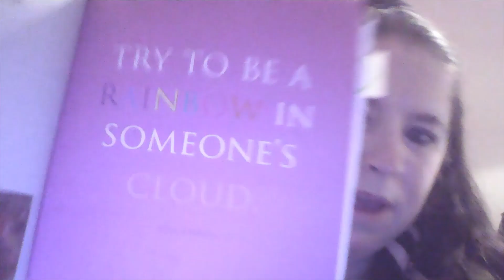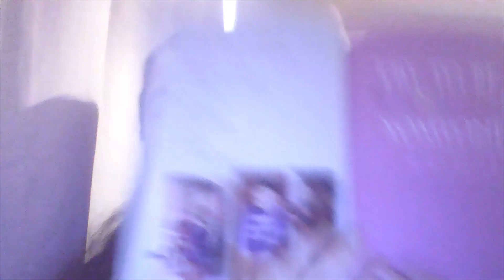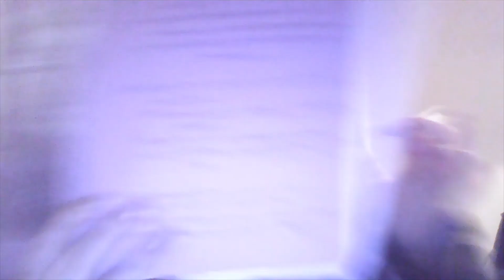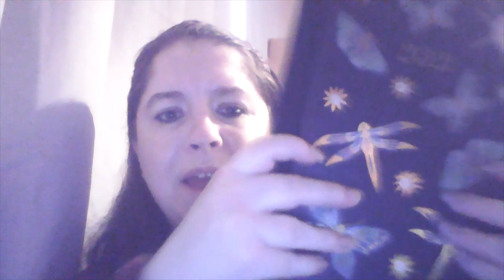Life coaching/Creating more happiness/Gratitude Journal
New Life coaching vid about happiness and gratitude. All thesevideos will be uploaded to my Squarespace